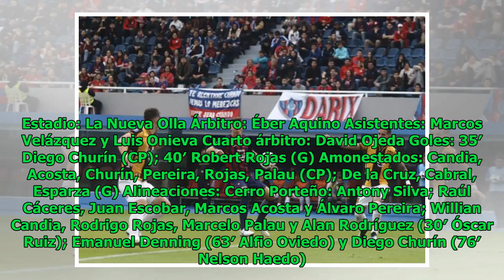Cerro comenzó bien y terminó sin ideas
Elsa Morris